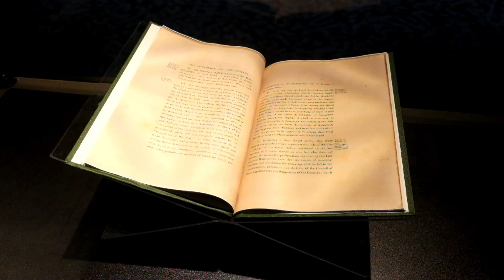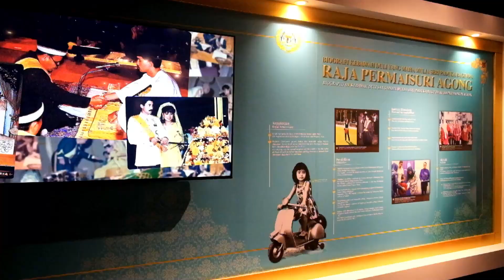272 koleksi YDPA antara tarikan Pameran Raja Kita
Mahkota Kerajaan Johor dan Mahkota Permaisuri antara 272 koleksi barangan peribadi Yang di-Pertuan Agong, Sultan Ibrahim dan Raja Permaisuri Agong, Raja Zarith Sofiah yang akan dipamerkan sempena Pameran Raja Kita di Muzium Negara bermula esok hingga 29 September ini.